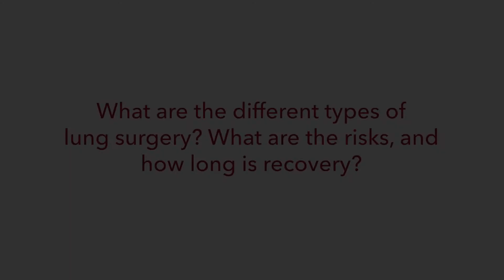Lung surgery - different types, risks and recovery | John Mitchell, MD, Thoracic surgery | UCHealth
Dr. Mitchell outlines the few different types of lung surgery like a segmentectomy, and how the risks are very low in general. He also explains the minimally invasive procedures used, including VATS and a surgical robot.